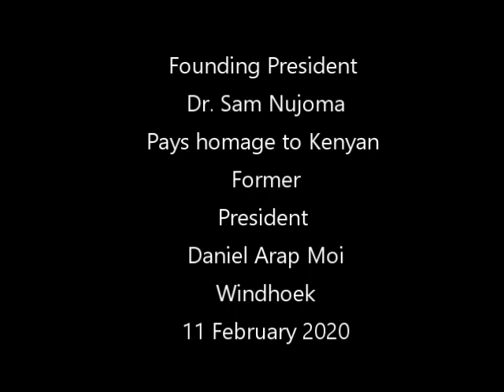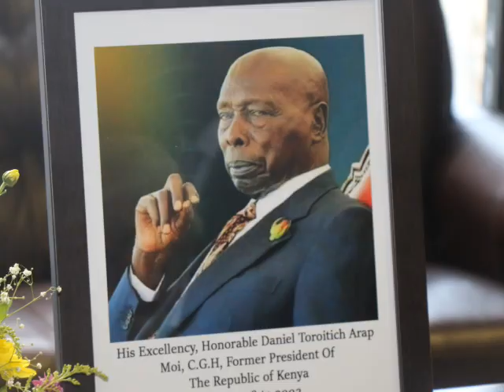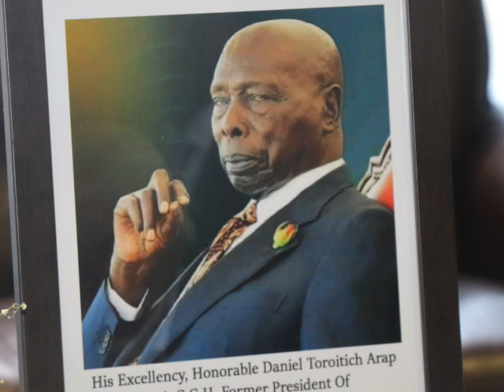H.E Dr. Sam Nujoma pays tribute to Former President of Kenya Daniel Arap Moi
H.E Dr. Sam Nujoma Founding President and Father of the Namibian nation pays tribute to former President Daniel Arap Moi  as he signs the book of condolences at the Kenyan High Commission Office in Windhoek. Nujoma who spoke highly of Daniel Arap Moi writes:
I pay my homage and tribute to the Late Former and Second President of Kenya, H.E. Daniel Arap Moi, who passed on the 4th of February 2020, at the age of 95.
In this regard, I recall that when we attained our freedom and genuine independence on the 21st March 1990, I approached the government of Kenya, on behalf of SWAPO, to assist us to help maintain stability in Namibia by allowing the Kenyan Blue Helmet Contingent to remain in Namibia when UNTAG had withdrawn. Then President Moi agreed and Kenya had to fund its own troops in Namibia–and that helped us to stabilise the security situation in the country.  The Late President Daniel Arap Moi thus contributed immensely to the peace and stability we enjoy today and Namibia remains greatly indebted to him.
H.E Mr. Benjamin Langat, Kenyan High Commissioner to Namibia was present as the former Head of State shares fond memories about the late former President. Video: By Kashindi Ausiku for the Sam Nujoma Foundation. @2020.